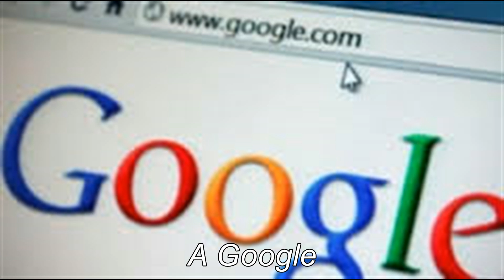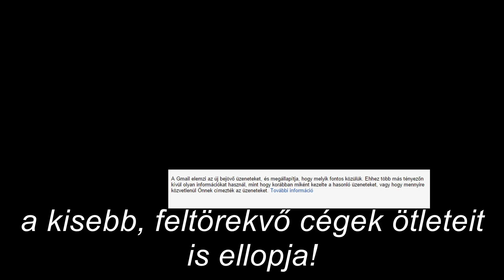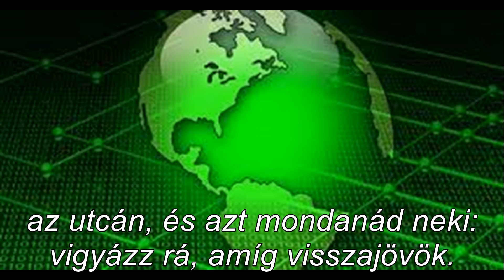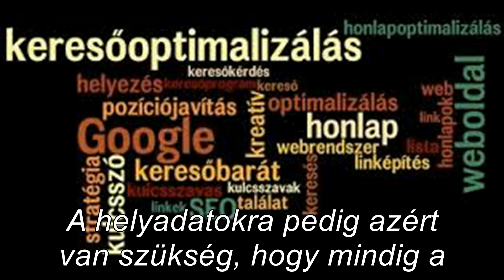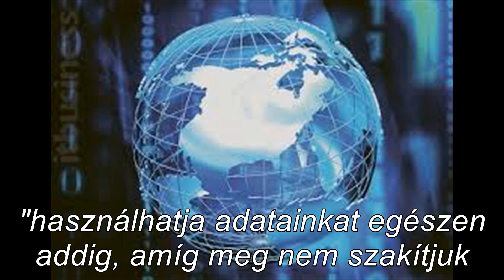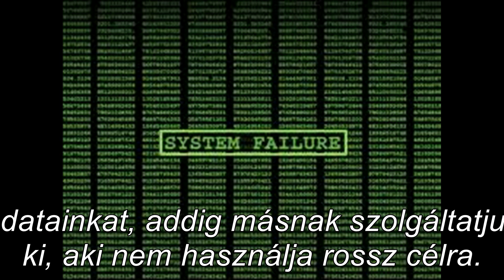Nagy Testvér szemmel tart, avagy a Google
"Ki rettegést kelt másokban, maga is örök félelemben él."

Adatlopás ipari mennyiségben? Vagy sosem látott biztonság számukra? A Google napjaink egyik legnagyobb cége, de mi is áll valójában eme hatalmas cég hátterében?  Mi a véleményed?